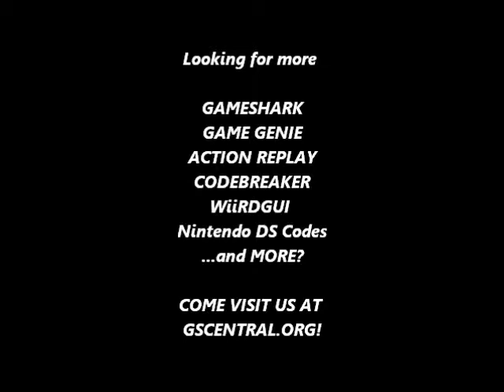GSCentral.org - Battletoads (NES) - Mega-Jumping (GG)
Mega-Jumping
EYSAUVEI
By Galoob.